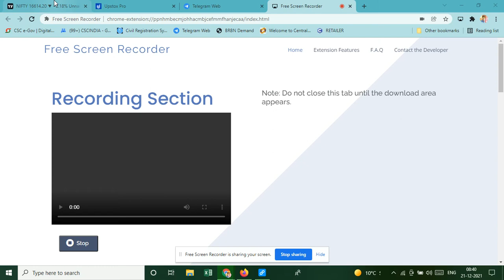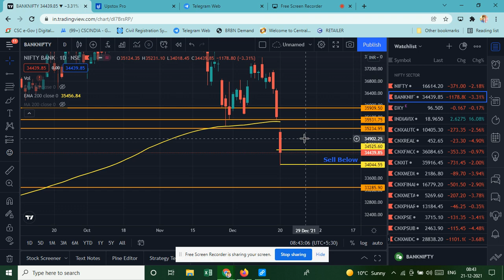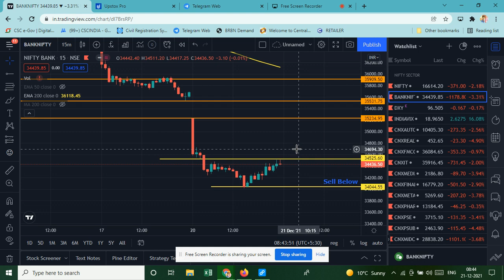Nifty and Banknifty Important Levels For Buying and Selling On 21st December. Index analysis.